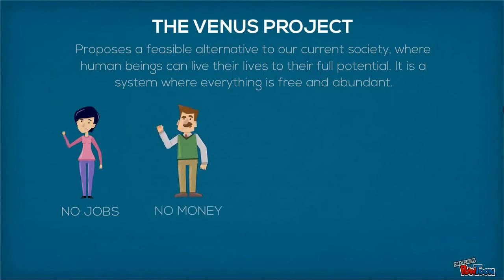TVP Magazín - Život v peňažnom systéme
SOCIÁLNÍ SÍTĚ A WEBOVKY
Odebírej: Projekt Venus Česko-Slovensko